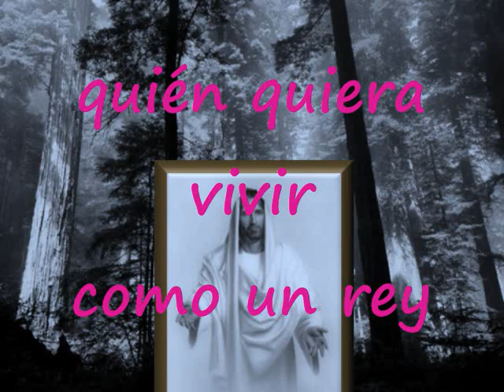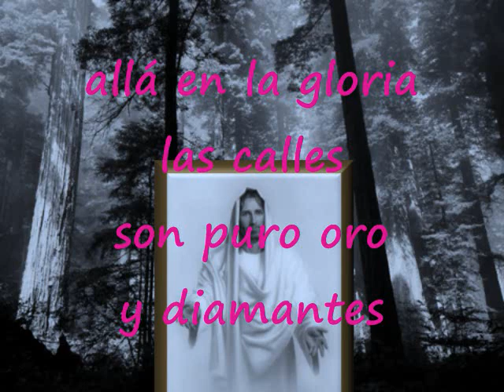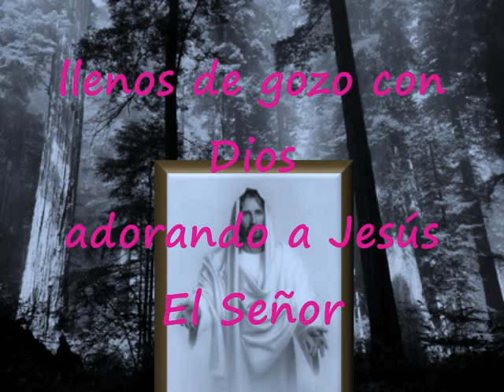Quién Quiera Salvarse Pista